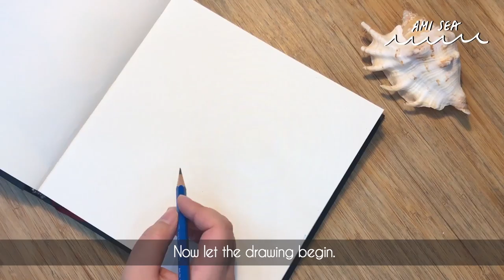Food Lover's Wednesday - 10 - Steak & Wine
Hello, there. I'm Ami Sea.
Welcome to 'Food Lover's Wednesday', my food drawing video!

The menu of the day: Steak and Wine

if you are a food lover and an art lover,

See you next 'Food Lover's Wednesday'.🎈

* it's better to watch in HD mode.
* Drawing starts at 01:03